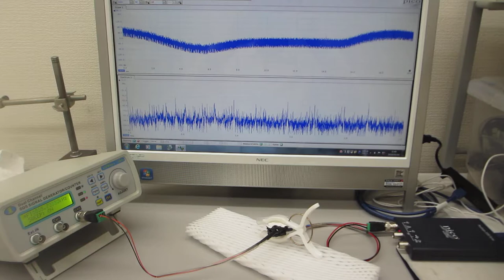超音波伝搬現象の分類に基づいた、超音波プローブの製造技術（超音波の送受信テスト）